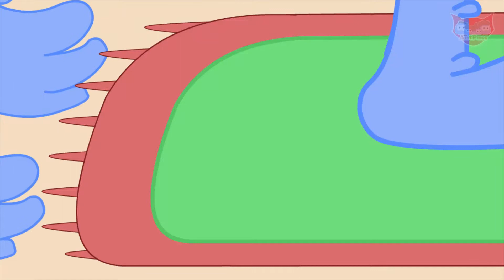Cheerfulness playing swing in kindergarten For Children and Kids | Antpuss Channel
Cheerfulness playing swing in kindergarten For Children and Kids.
Watch and enjoy funny cartoon Antpuss, he done some thing nasty, lets find out what is that funny cartoon animated story children and many more nursery rhymes for kids. check out our channel for many more funny story antpuss collection.